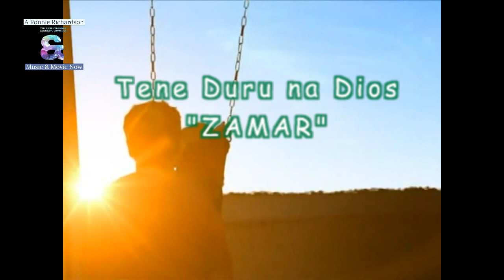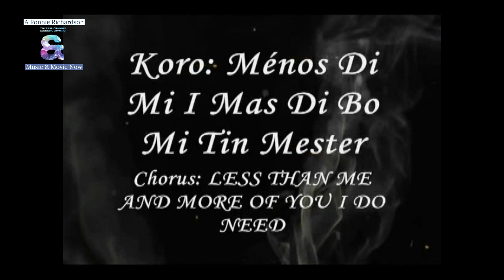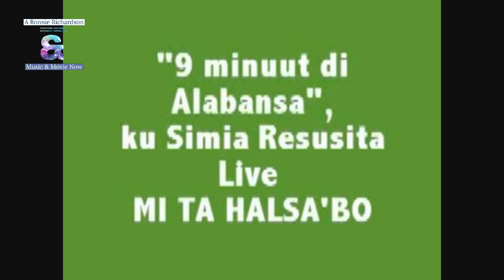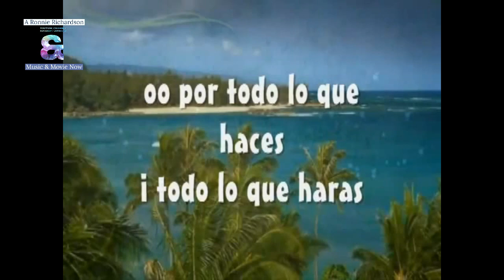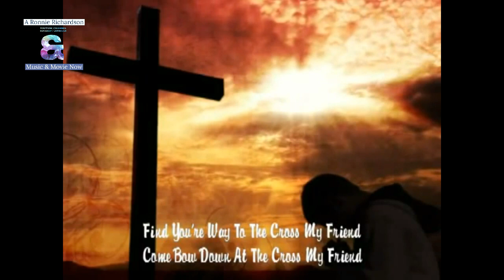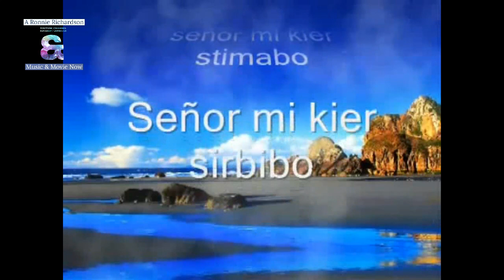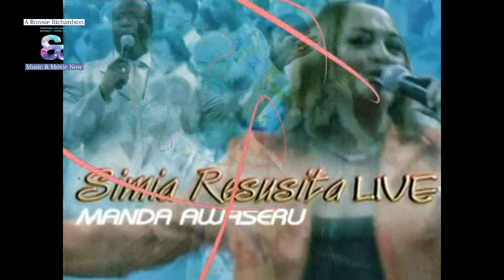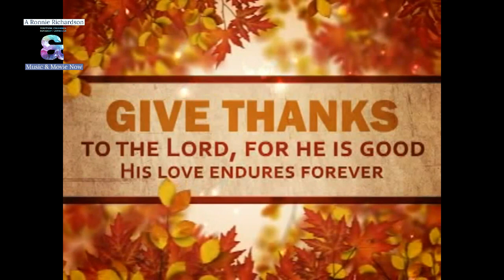Alabansa di Bièrnè Santu Gospel na Papiamento - volüm 6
Presenting the best of the best adoration gospel music in Papiamento, with singers, composers of the island Curaçao very big gratitude to all giving glory with their talent to our good Lord

Music selection, visual/ sound effects, captions in Papiamento, English, and Spanish are done solely by me Ronald (Ronnie) Richardson and
Music & Movie Now.

1. Tene Duru na Dios - Zamar
2. Mi ke Adorabo señor - Duo Gleva
3. Mi kier bo gloria - Jeridee i Juano Coco
4. Bo amor ta asina bunita - Glenn Silvanie
5. Kristu nos ta entrona'bo - Loesje i Simia Resusita
6. Mi ta Halsa'bo  - Loesje i Simia Resusita
7. Thank You  - Moment of Praise
8. Nada ta imposibel pa esnan ku ta kere - Genesis Apostolic Ministries
9. Come Bow Down - Osmond Collins
10. Konfia mi - Duo Gleva
11. Mi Orashon - Duo Gleva
12. Manten la Esperanza - Zamar
13. Te amo Jesus -  Pastor Raul
14.  Grandi bo ta - Genesis Quartet
15. Bless the Lord - Loesje i Simia Resusita
16. Hosana - Jeridee Coco

Derecho reserva na kada artista ku ta aparese den es video di alabansa aki.